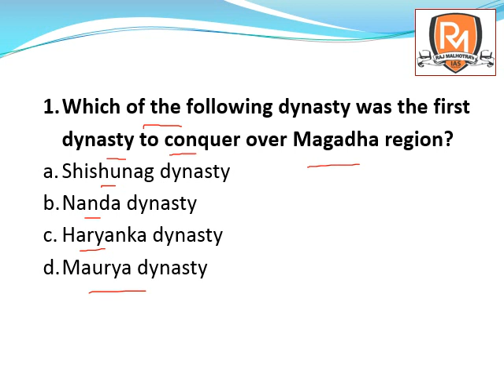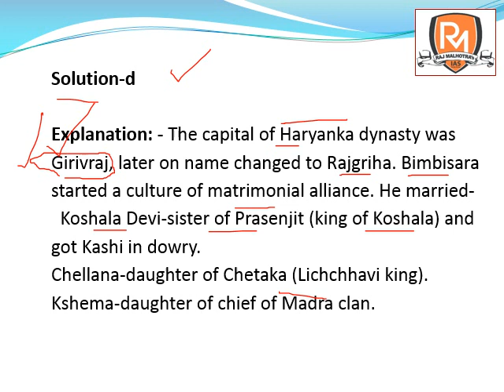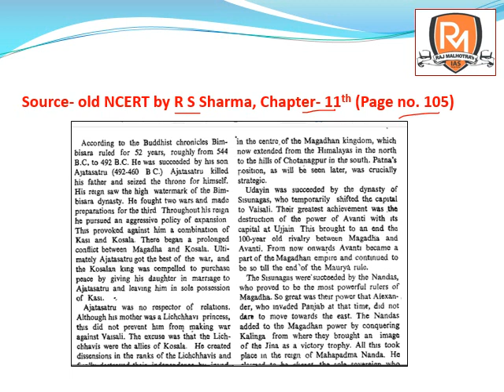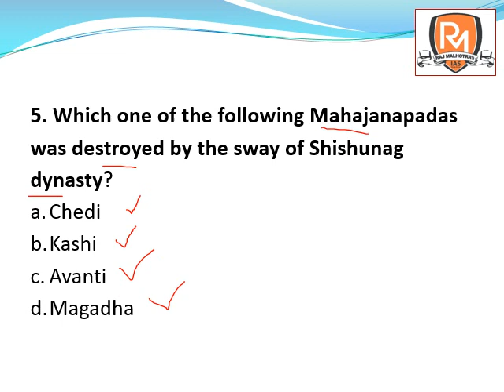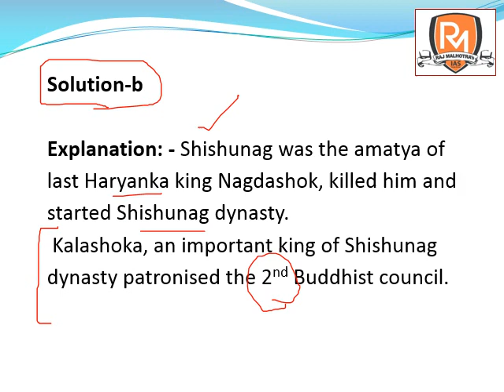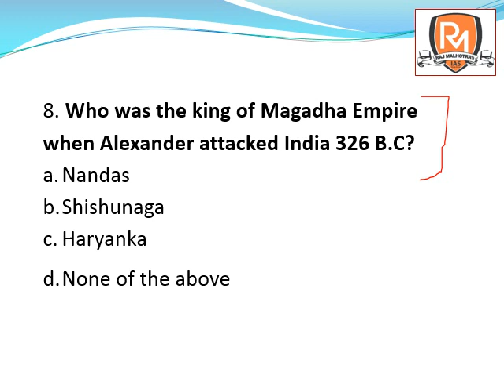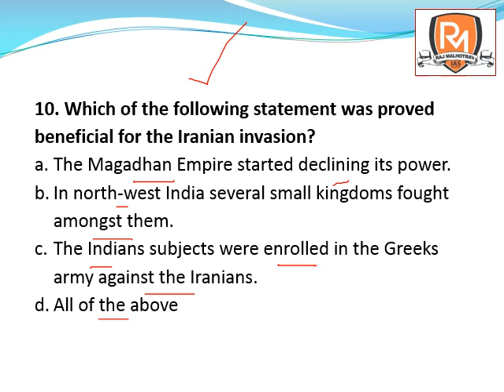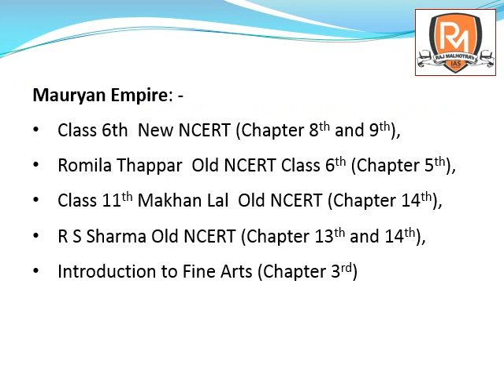NCERTs through MCQs | History - Magadha Empire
NCERT books for IAS have a great importance and after covering them twice on our channel, we are back with our innovative course - NCERTs through MCQs in which we will be covering all the NCERT books from Class 6th to Class 12th.